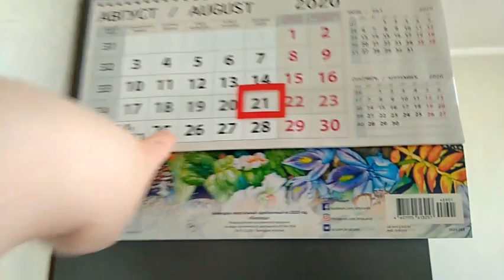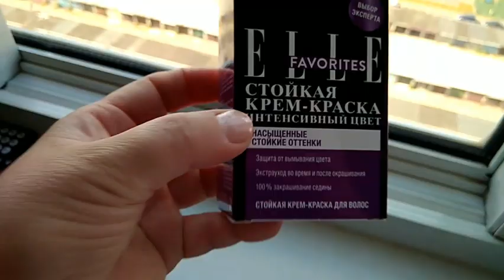Покупки Готовлюсь к поездке